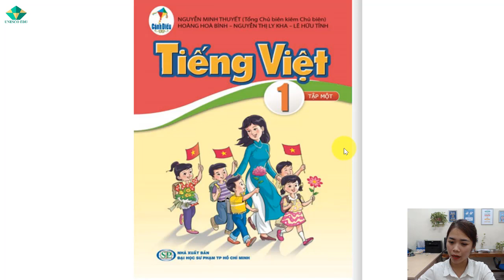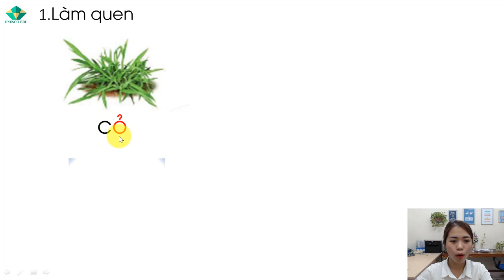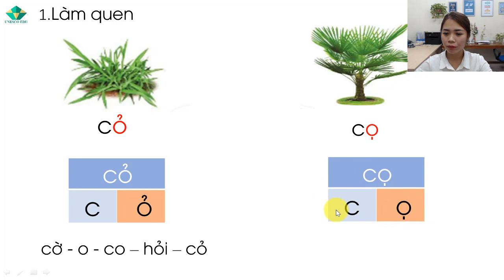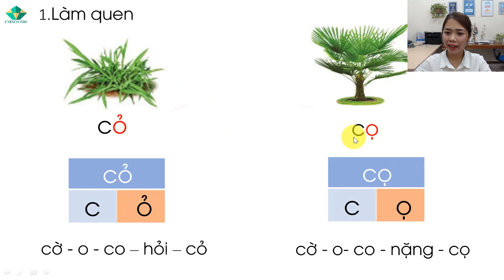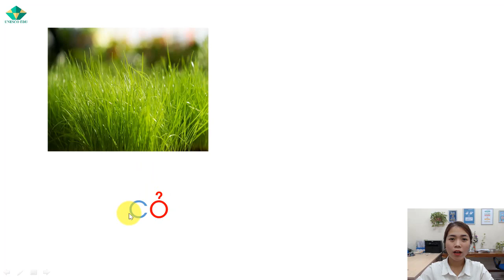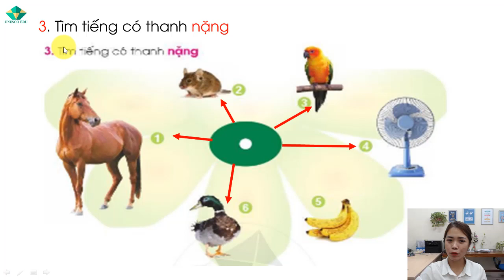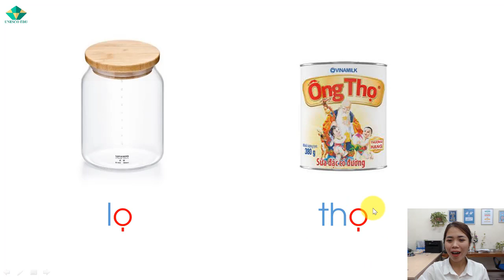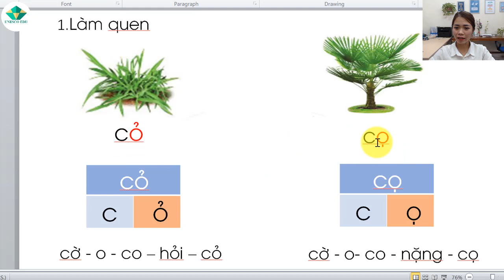🔥Tiếng Việt Lớp 1 – 2021 | Bài 5: cỏ - cọ |Tiếng Việt Lớp 1- Sách Cánh Diều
🔥Chào mừng các bạn đến với kênh Giáo Dục Sớm TV trong video ngày hôm nay chúng ta hãy cùng đến với: 🔥Tiếng Việt Lớp 1 – 2021 | Bài 4: O – Ô |Tiếng Việt Lớp 1- Sách Cánh Diều
Học Tập Đọc MIỄN PHÍ
Chào mừng anh chị và các em học sinh đã đến với kênh Unesco Edu – Giáo dục sớm.
Và nếu như anh chị đến với kênh Giáo Dục Sớm TV chắc hẳn anh chị đang tìm kiếm cho con em mình một phương pháp học với các môn học như Đọc sớm, tiếng Anh, kỹ năng sống chuẩn theo 3 gốc rễ Đạo đức – Trí tuệ - Nghị lực.
Vậy thì anh chị đã có duyên với Unesco Edu rồi, anh chị đừng rời đi nếu chưa nhận được giá trị nào nhé.
Tại đây Unesco Edu chuyên hướng dẫn, hỗ trợ các phụ huynh, học sinh có 1 phương pháp giáo dục con tốt nhất. Để kiến tạo mỗi em học sinh trở thành người tự lập, trưởng thành. Đầy đủ 3 yếu tố gốc rễ hình thành nên một con người có giá trị cho xã hội.
Học tiếng Việt lớp 1 online
Học tiếng Việt lớp 1 năm 2021

Dạy trẻ đánh vần lớp 1
Tiếng Việt Lớp 1 – 2021